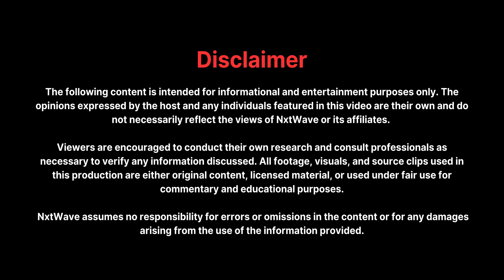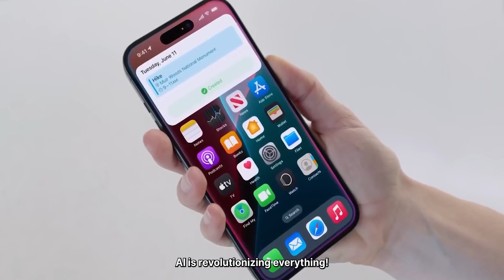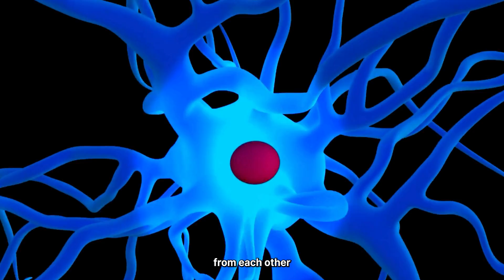Apple Intelligence in the iPhone 16: What’s New? | AI Revolution | NxtIn Tech | Episode 9 | NxtWave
Curious about the revolutionary AI tech in the iPhone 16?

🚀 In this episode of NxtIn Tech, we will dive into Apple’s latest leap forward with Apple Intelligence.

From ancient Greek automatons to the iPhone 16’s A18 Bionic chip,
we’ll explore how Artificial Intelligence (AI) has evolved over thousands of years to become the powerful force it is today. 💡

Imagine a phone that not only recognizes your face but can also detect your mood and adjust itself accordingly! 😲

The future of AI technology is closer than you think, and the iPhone 16 is leading the charge with its Neural Processing Unit (NPU) chip, capable of over 35 trillion operations per second! AI is becoming a true companion in your daily life. 🤝

NxtWave got it all covered!

Drop a comment with the AI tools you've used recently, and let us know what you think of the new iPhone 16.